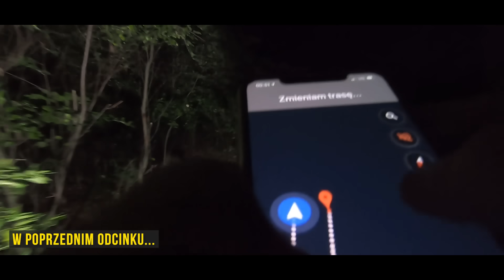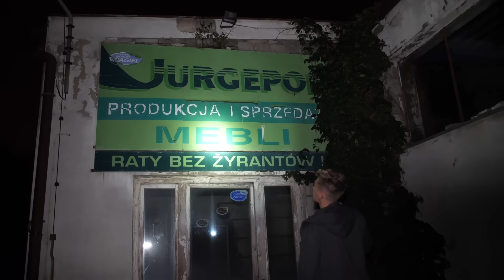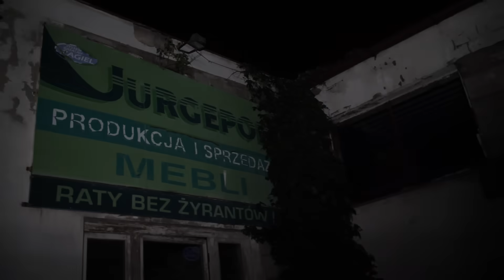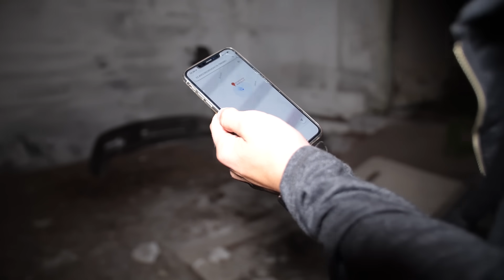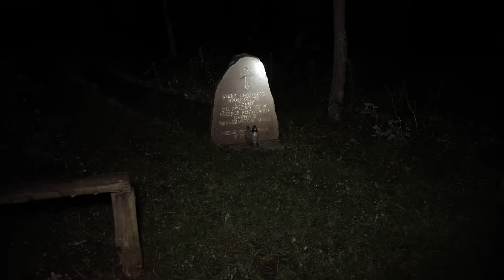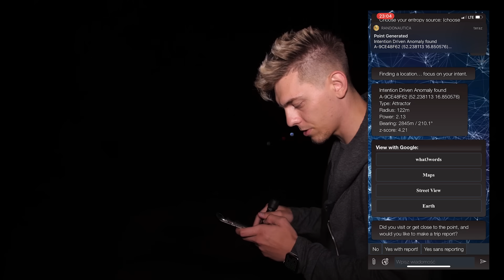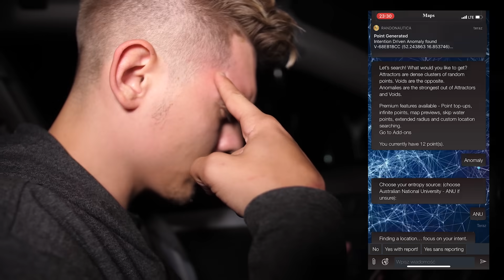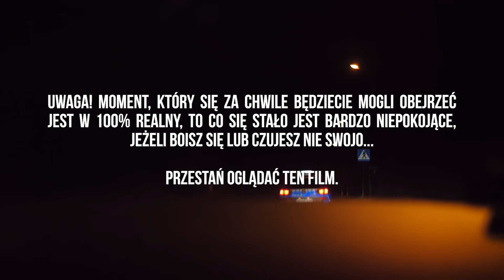MIELIŚMY DOŚĆ.. - RANDONAUTICA 2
Tym razem stało się coś czego się nie spodziewaliśmy..

► Zamów moją książkę "PARANORMAL" - wejdź na i zamów swój egzemplarz!
► Z kodem : RANDONAUTICA - 5% zniżki!

- 3.000 sprzedanych egzemplarzy
- 100% pozytywnych opinii
- 5.000 PLN do wygrania w trwającym konkursie!

NIE CZEKAJ! :D